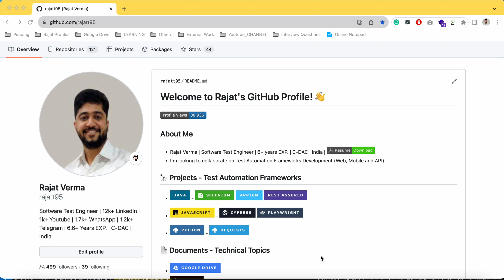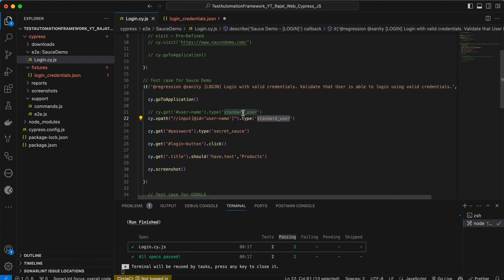Test Automation Framework | WEB | Cypress + JS | Part 11 - Fixtures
In this session, I have explained how we can manage Test data using Cypress Fixtures.

Documents
Test Automation Frameworks
1. Web

2. Mobile

3. API